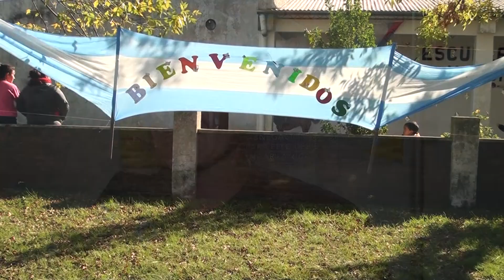Alejandro Peralta. Se viene la Muestra Anual de Bomberos este sábado en Plaza Las Colonias